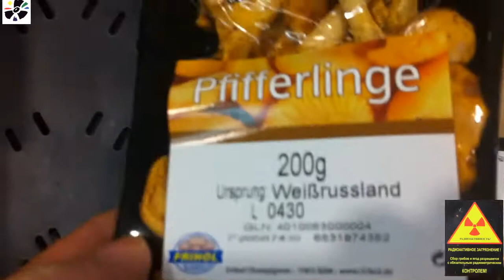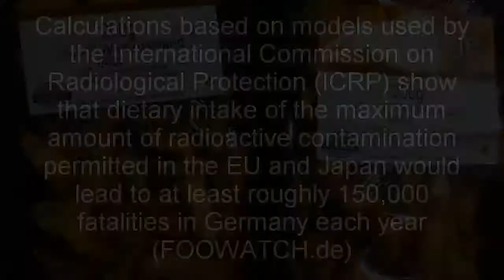Radioactive Mushrooms from Belarus Sold in Germany~2013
Published on Jul 28, 2013 Thank you Tekknorg
Video in Germany July 27, 2013 Pfifferinge or Wild Mushrooms easily absorb very high concentrations of radiation. These were from Belarus and sold in Germany. Calculations based on models used by the International Commission on Radiological Protection (ICRP) show that dietary intake of the maximum amount of radioactive contamination permitted in the EU and Japan would lead to at least roughly 150,000 fatalities in Germany each year. Other calculation models reach vastly higher figures. If the entire German population were to eat foods exposing individuals to only 5 percent of the contamination currently allowed in food imports from Japan, at least 7,700 fatalities could be expected; this figure doesn't even include the secondary consequences of a wide range of greatly varying diseases and genetic disorders."